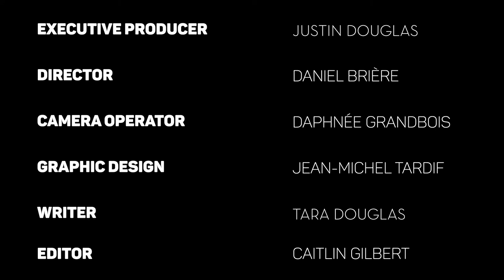Nathalie Brunet - Agent & Producer, on the Canadian Film Industry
Nathalie Brunet, owner of the Omada Agency and Hitchwood Films, talks about her experiences and views on the film industry.